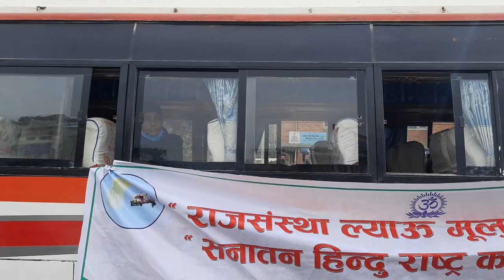O,M,G राजाको घर अगाडी हेर्नु पुरै जनता RAJA BADHI ले लियो उग्ररुप आयो शहरले सहमाल्नुहु हुने जनसागर